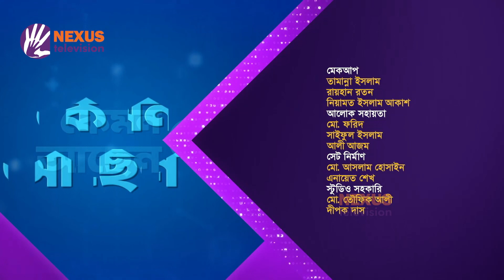ডায়াবেটিস ও যাপিত জীবন ।। কেমন আছেন ।। Nexus Television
ডায়াবেটিস ও যাপিত জীবন

ডা. মোহম্মদ সায়েম এর সঞ্চালনায় আজকের অতিথি
লে. কর্ণেল ডা. নাসির উদ্দিন আহমদ
ক্লাসিফাইড মেডিসিন স্পেশালিস্ট ও এন্ডোক্রাইনোলজিস্ট, সিএমএইচ